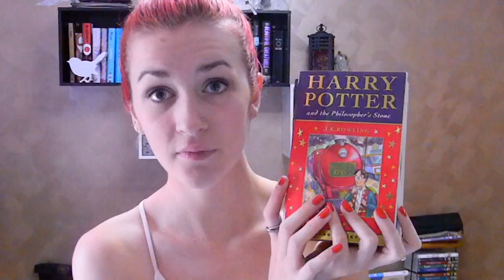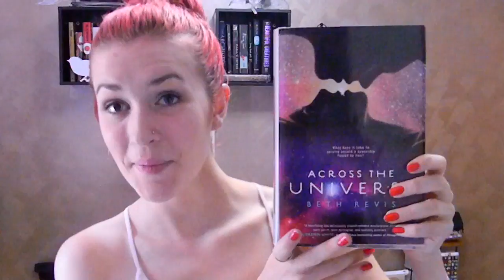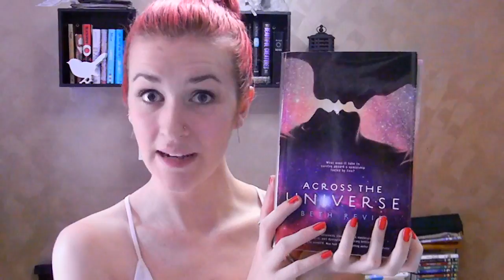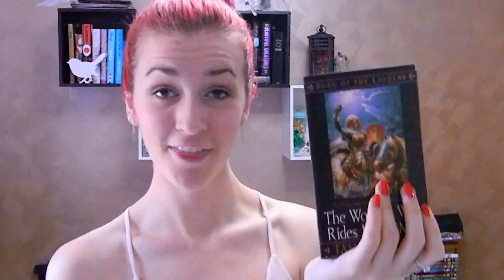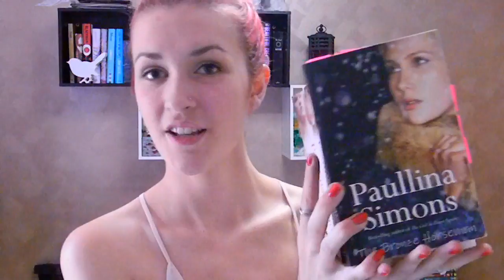FAVOURITE SERIES & TRILOGIES